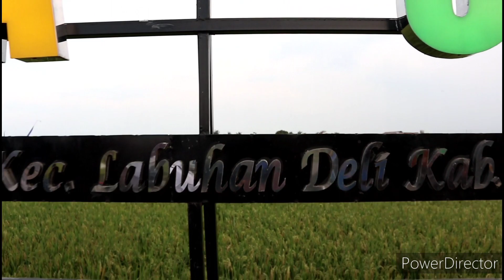KAMPUNG WISATA SAWAH DESA PEMATANG JOHOR, MEDAN